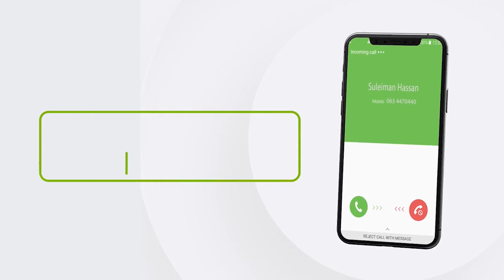"Mishiinkii Shaybaadhka Ee Dhakhtarka Wayn Ee Ceerigaabo Ayaa La Xaday" Xog Arimaha Bulshada Wadani.